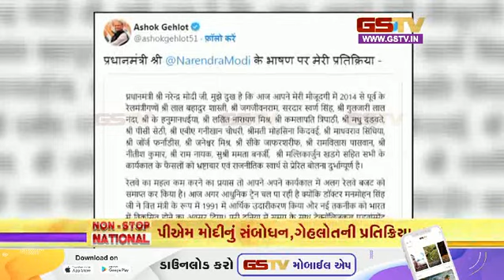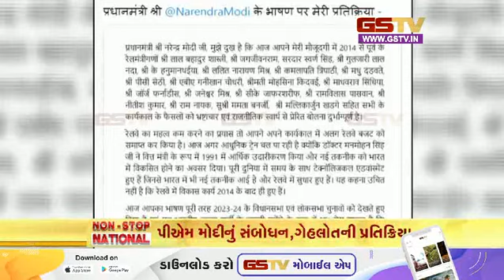નોન સ્ટોપ નેશનલ | 13-04-2023 | Gstv Gujarati New